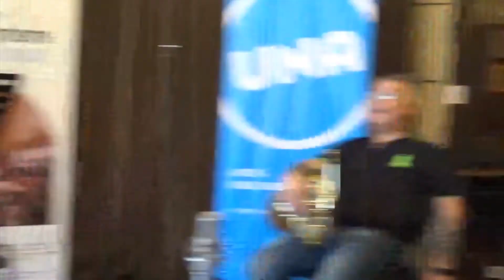NOVIEMBRE ES MÚSICA 2021. Clase magistral de Corno - Mtro. Martcho Mavrov.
En el marco del Festival "Noviembre es Música" el maestro Martcho Mavrov ofreció una clase magistral de corno.